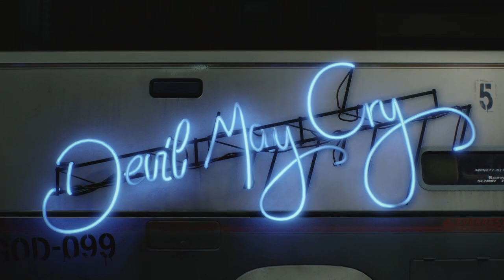Dj Pumpkin playing money One Block Part 2